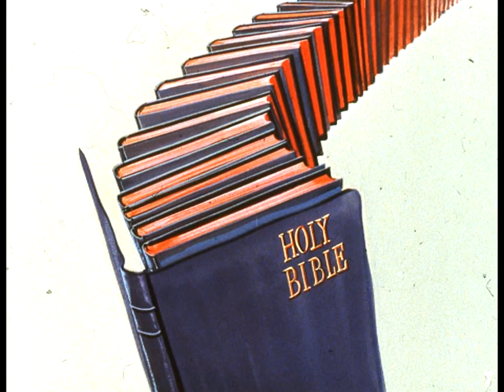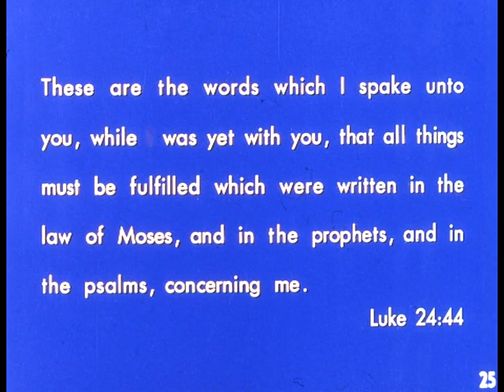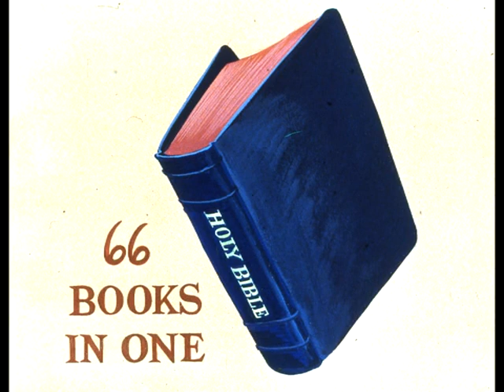Book of Books - Moody Bible Overview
This video is transformative work and therefore must not be reproduced. If you wish to use these videos, please contact via email. A different Moody Bible Filmstrip from 1955 - this one is a brilliant overview of the Bible.